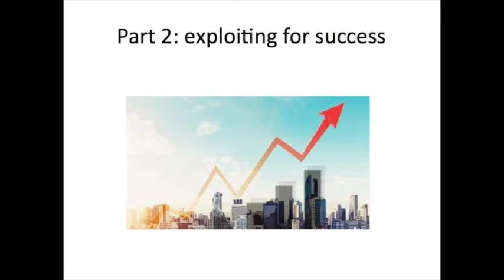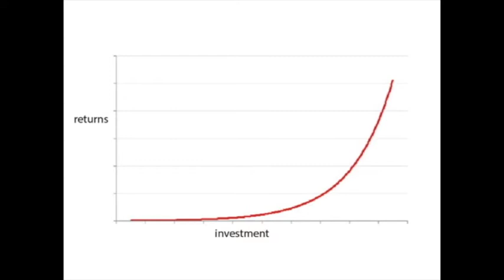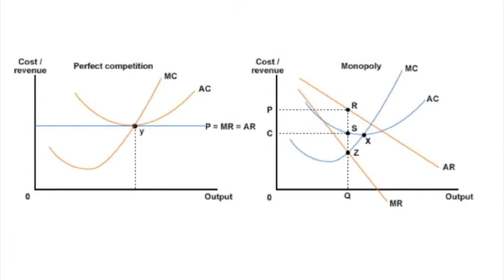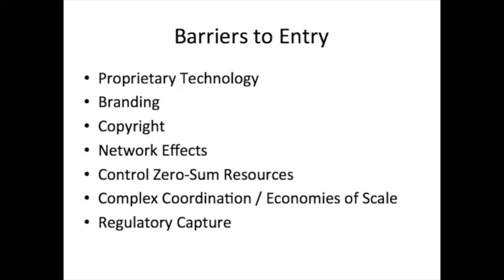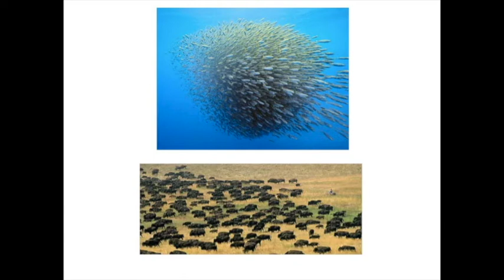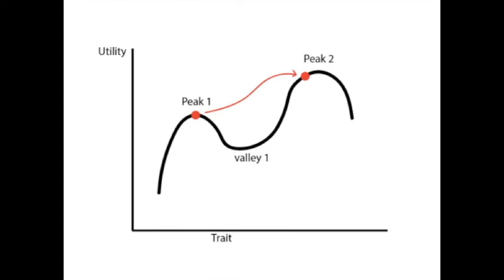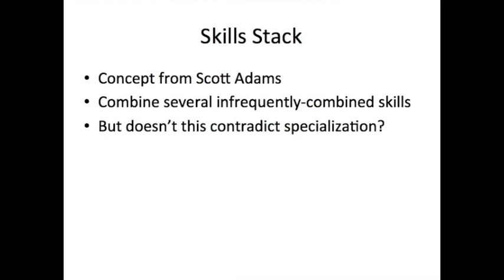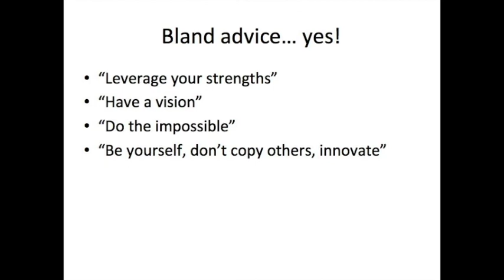The Model to Out-Compete in Business & Life (Adaptive Valley Pt. 2)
This is not the big video I mentioned in the last one, that's coming soon.